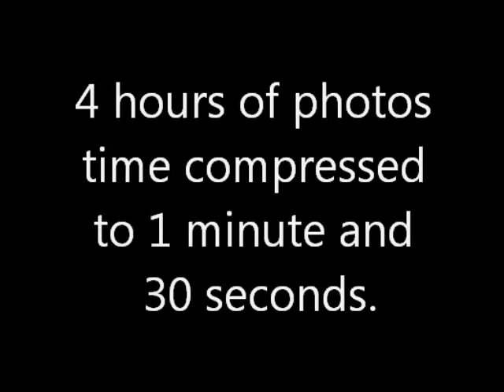Emily and Andy 5-5-12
Emily and Andy with Family and Friends in the photo booth at their reception.